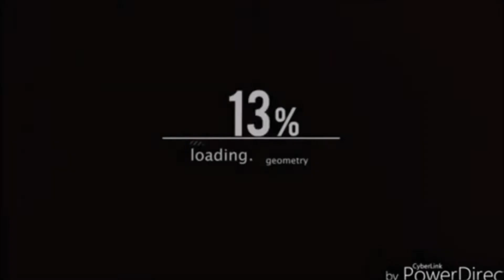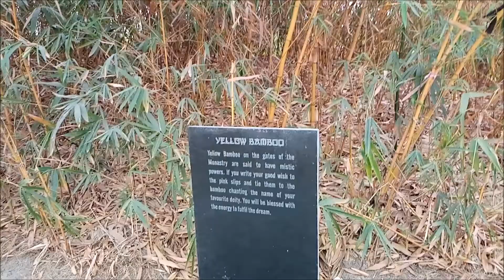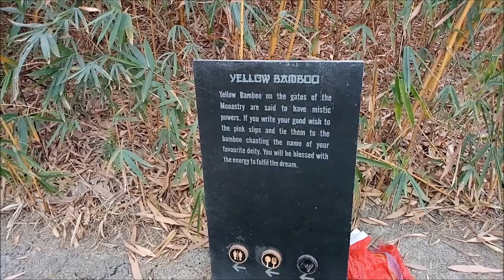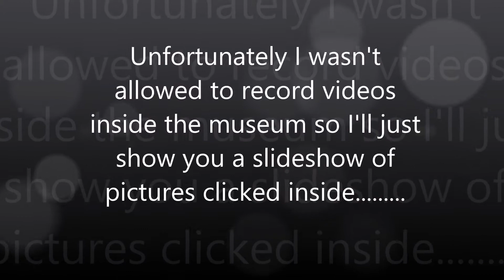ECO PARK | MOTHER'S WAX MUSEUM | KOLKATA | VLOG 02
Hello guys,

This is my 2nd vlog of kolkata and I hope you guys like this one.
In this I've covered The Eco Park and some portions of Wax Museum too.